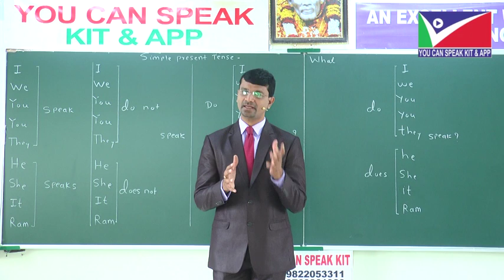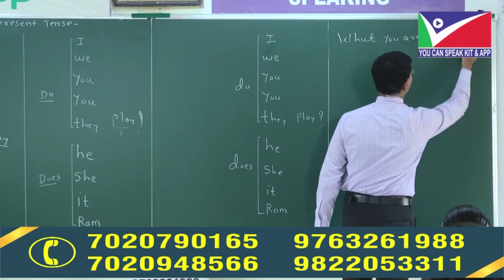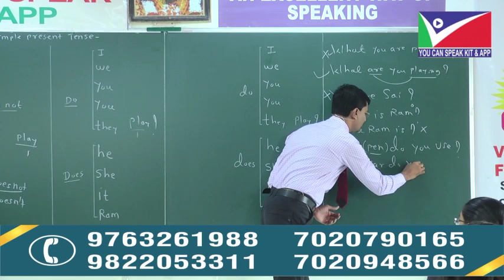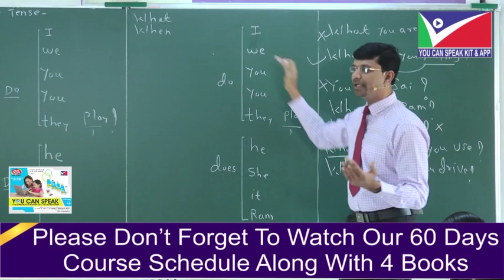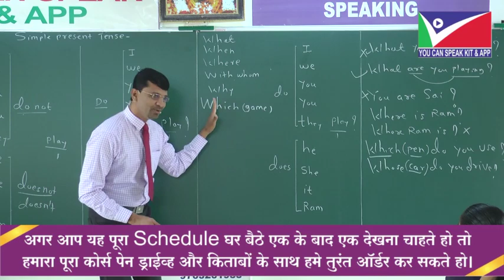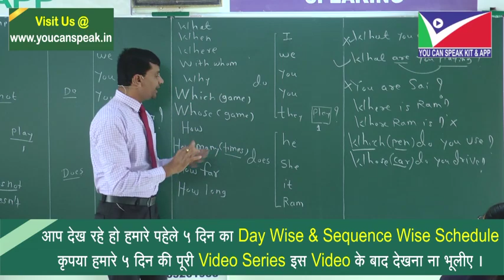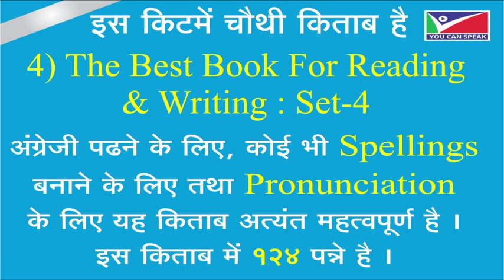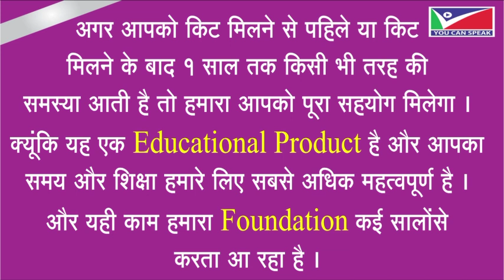स्पोकन इंग्लिश क्लास का 5 वा दिन Part-1 - From You Can Speak Kit